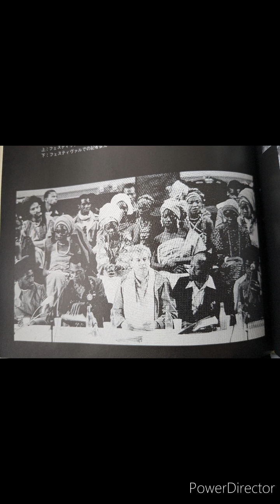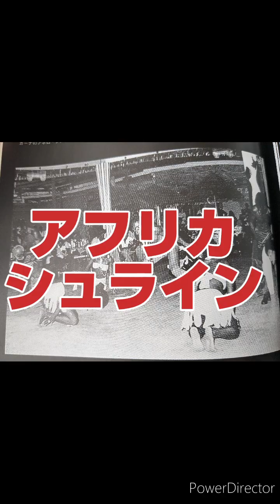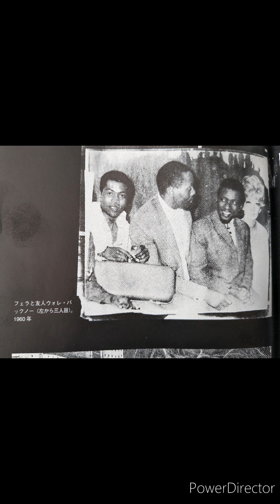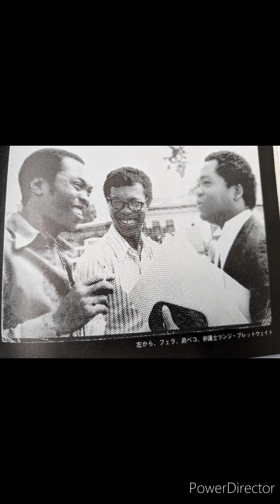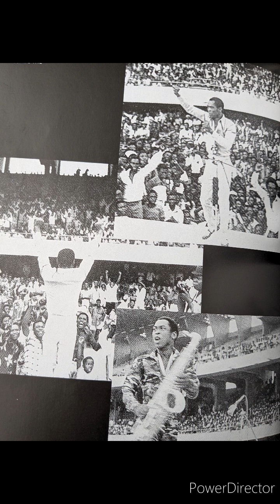フェラ・クティ 戦うアフロビートの伝説 その2